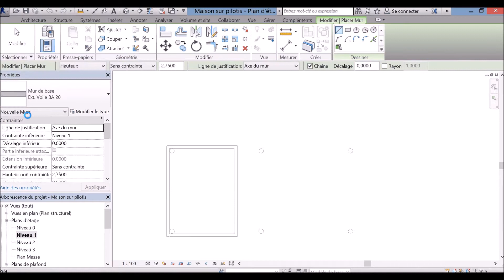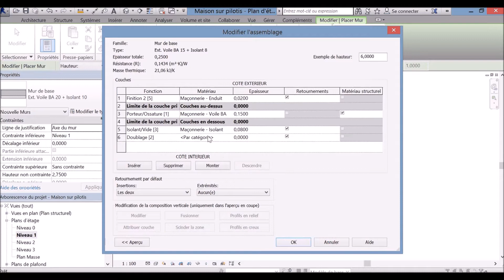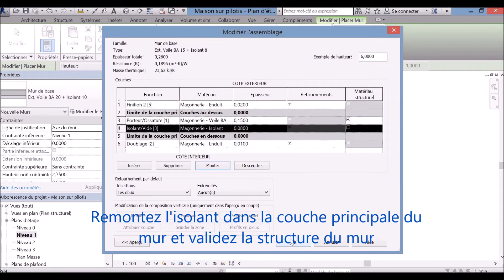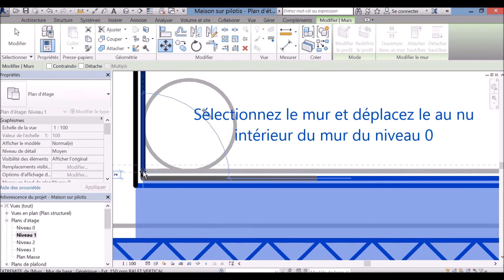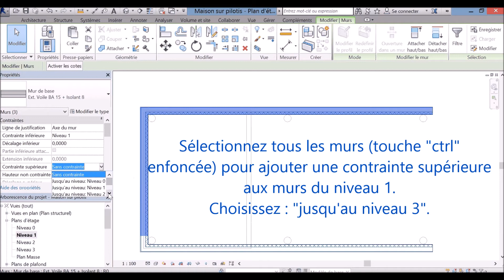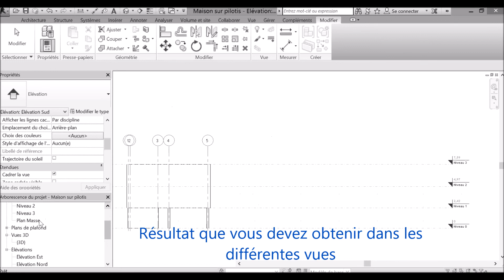REVIT- P1 4 3 Les murs d'un projet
Revit : modélisation des murs d'un projet